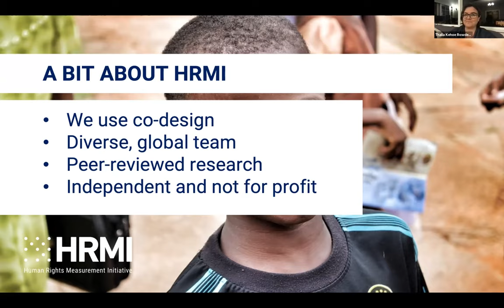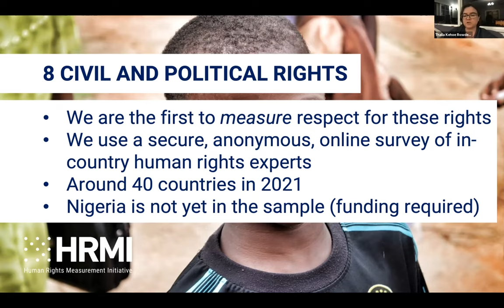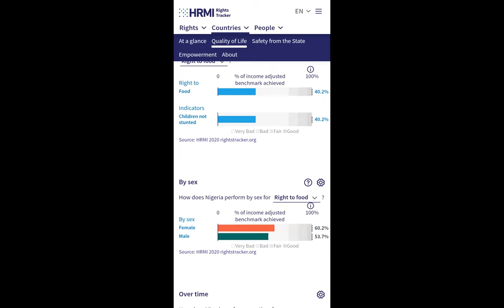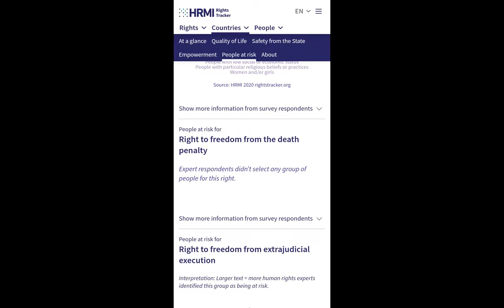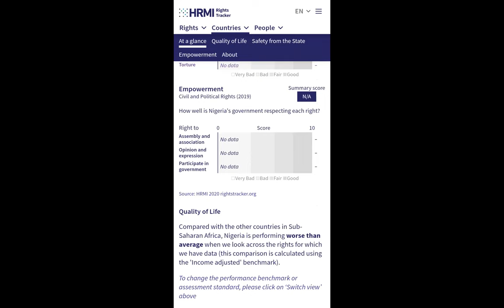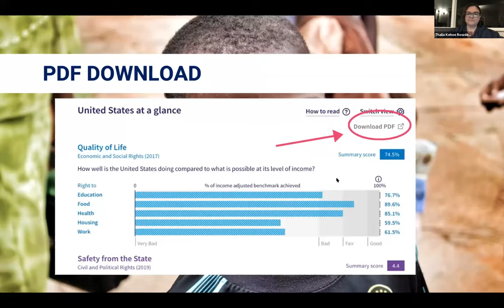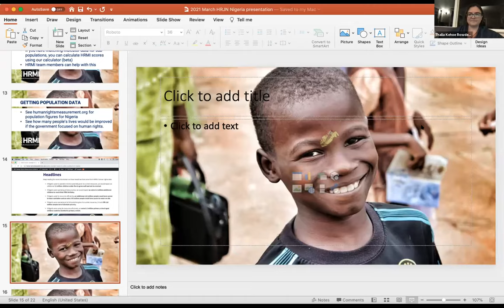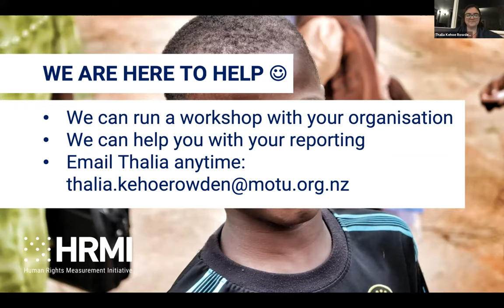Data and Human Rights Reporting in Nigeria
We were grateful to be invited by Human Rights Journalists Network to present a webinar on how to make use of our data.

HRMI Strategy and Communication Lead Thalia Kehoe Rowden was joined by HRMI intern Sharon Wangechi Muriuki to present the Rights Tracker, and take questions.

HRJN journalists Blessing Oladunjoye and Kehinde Adegboyega are our hosts in Nigeria.